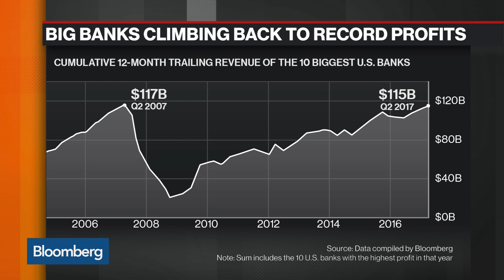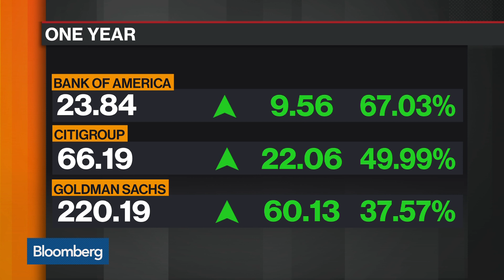Big Banks Climbing Back to Record Profits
Jul.21 -- Bloomberg’s Yalman Onaran discusses how bank profits are nearing their pre-crisis peak despite regulations. He speaks with Vonnie Quinn on “Bloomberg Markets.”